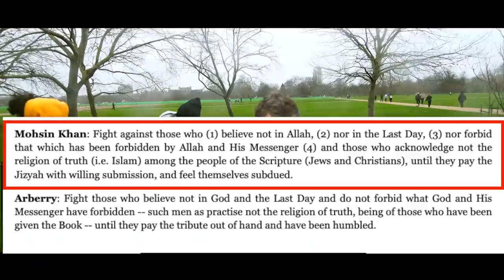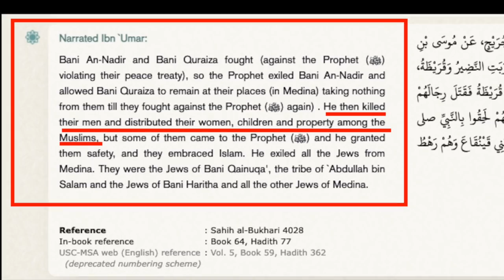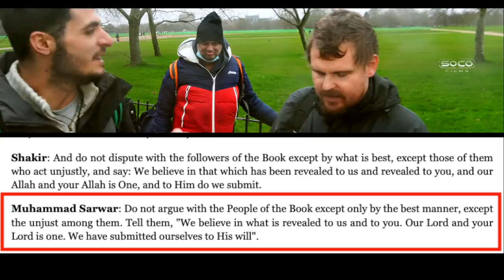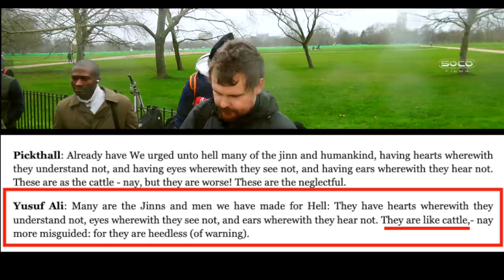Go on, condemn your prophet! (full video) | Bob | Speakers' Corner debate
::::: Topic Highlights::::::
Post: @socostudio
:::::::::IF YOU WOULD LIKE TO SUPPORT US ::::::
SOCO Members: